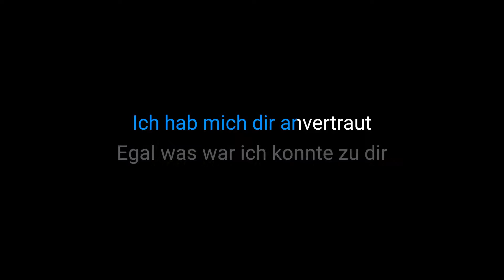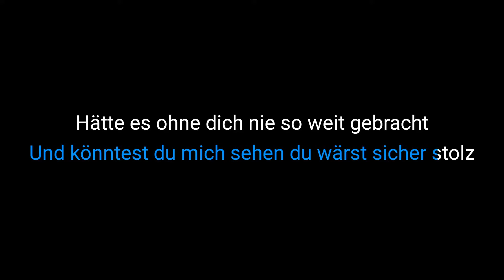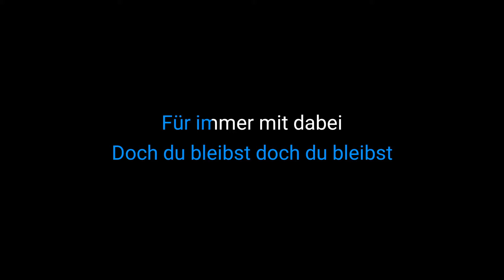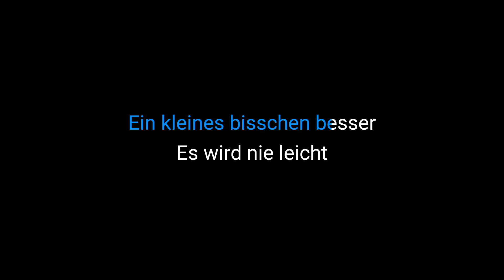LUNA • Viel leichter • Karaoke